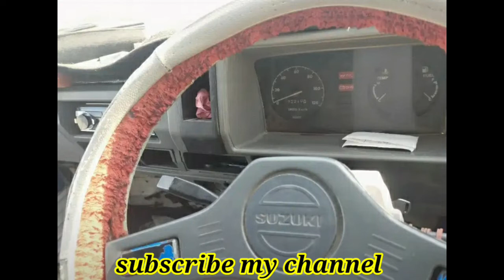suzuki bolan for sale ||review carry daba olx vehicle ||resonable price neat and clean condition 209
Mery youtube chanel py car sale ki videos hen name chanel
     Car wali sarkar
Honda city for sale low milige lover rate no touch piece
All cars are available  Toyota Honda city civic
Toyota gli
Toyota xli
Toyota altis 1.6
Toyota altis 1.8
Toyota grande
Suzuki bolan
Carry daba
Faw
Mehran
Mera
Cultus
Alto
Belono
Fx
Toyota surf
Parado
V6
V8
Rivo
4×4
چینل کا نام👇👇👇
             Car wali sarkar
ویڈیو دیکھیںMery youtube chanel py car sale ki videos hen name chanel
     Car wali sarkar